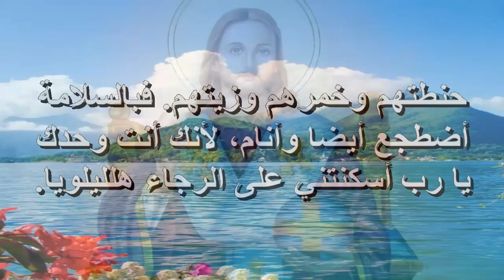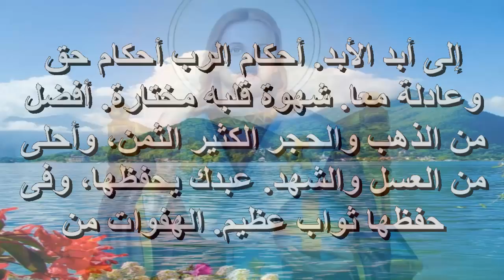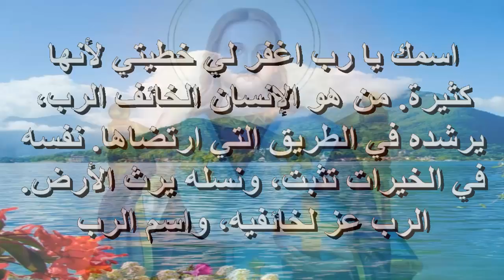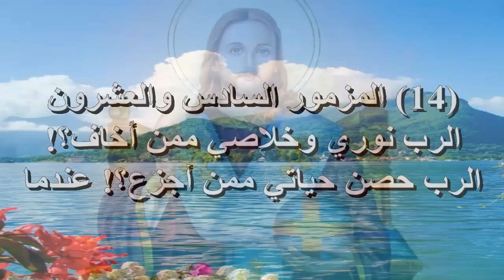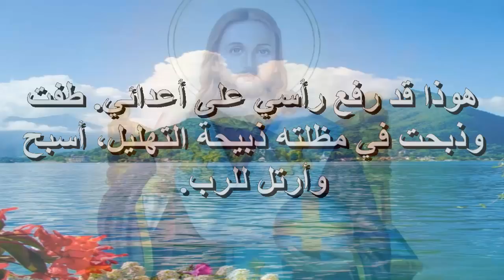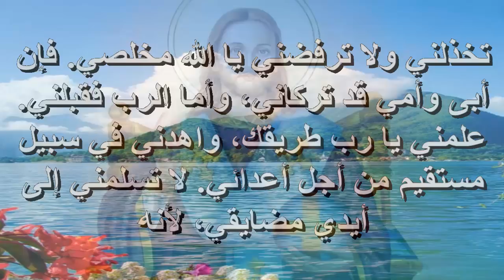صلاة باكر كاملة بالكلمات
مزامير صلاة باكر
يا الله الهى اليك ابكر
صلاة باكر
باكر
 @المرتل ماجد غطاس ​
باكر
شروق الشمس
 @يسوع رفيقى ​